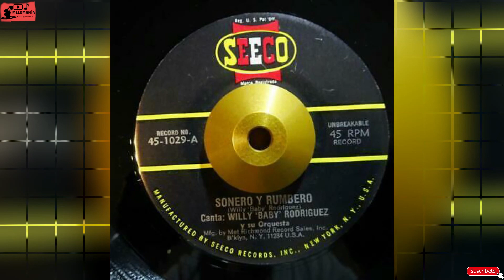SONERO Y RUMBERO - WILLY BABY RODRIGUEZ Y SU ORQUESTA (45RPM)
Un tema en cuestión de 45rpm del ex sonora matancera Willy Baby Rodriguez, se entiende que esto fue publicado entre los años sesentas y setentas pero sin saber una fecha exacta de su publicación. Se entiende fue después de su salida de la Matancera en el 65. En todo caso un muy buen tema con un timbre percusivo bastante bailable, de parte de la Melomanía espero les guste.

Juan Virginio Rodríguez Acosta, nació en Matanzas en 1941. Se tienen escasos datos de sus inicialesmovimientos artísticos. Durante 1958 y 1959, cuando estaban en La Habana, realizó fugacesapariciones con el conjunto. Luego de susprimigenias incursiones en los coros con la Matancera, recibe el encomiable calificativo de El Jilguero Arrullador y con vehemencia y plenitud se dedica a la música. Se convierte en solista. Con sumisión escucha consejos que va a precisar en el futuro, para alcanzar un renombre en la cancionística cubana. Cuando la Sonora Matancera decide trasladarse a México en 1960, aclimata sujuvenil y expresiva voz, para alternar con Celia. Comienza sus grabaciones estelares con la Sonora. Las dos primeras fueron los boleros, Ya no puedocreerlo y Estoy loco, grabadas el 13 de agosto de 1960 recién llegados a la ciudad de México. El Baby con el conjunto aparece en el filme mexicano Amorcito corazón. Canta allí La pachanga. Después logra un éxito con su versión de Tú significas todo para mí, llevada previamente al acetato por el cantante mexicano Alberto Vásquez. Cristaliza su fama cuando lanza su Todoacabó, bolero del azteca Fernando Maldonado.

Este primer ciclo con la Sonora duró casi cinco años. No sabemos la explicación atinada de suretiro en 1965. En el mismo Nueva York comienza a trabajar con la agrupación de Carlos Barbería, entonando sones y guarachas al lado de Tito Contreras. En un LD de los atildadoscomo raros, es decir, de dudoso ensamblaje, El Baby interpreta temas como Total para qué, Parece mentira, Abrázame y otros. En tal carátula se reseña dizque acompañado por la Sonora Matancera, acompañamiento que en nada semeja a nuestra sonora. Indudablemente, fue una salida en falso, buscando sus manejadores, ante todo, el balance comercial. Con una orientación y acompañamiento más privilegiados, graba después el trabajo llamado Con Sentimiento. Allí patenta páginas del compositor yucateco Armando Manzanero: Perdóname, Salud, Esta tarde vi llover. Esta recopilación contó con mayor fortuna.

Cuando se cumplió la magna fiesta con ocasión de los 65 años de la fundación de nuestra agrupación, en la ciudad de Nueva York, en junio de 1989, Willy fue uno de los pocos que no consiguió acudir a tan celebérrimo acontecimiento, no obstante habersido invitado por la gran Gilda Mirós, la actrizboricua organizadora del evento. Mas, como el hijopródigo cumpliendo la parábola del retorno, en 1992, El Baby es requerido de nuevo a cantar con la Matancera, para fungir como corista de Yayo El Indio, en la producción del conjunto de marzo de 1993, denominada De Nuevo México. Al partir Yayopara su Puerto Rico del alma en 1994, Willy acaudilla el lugar de cantante de planta, hasta suretiro definitivo a comienzos de 1997. Con muchos kilos de más, como lo constatan susúltimas fotos que perfilamos, en donde se destaca su corpulencia, con su canto todavíaconcita y complace en los bailes de las colonias latinas de simpatizantes en varias ciudades de Estados Unidos.